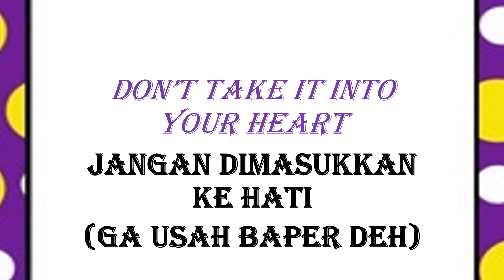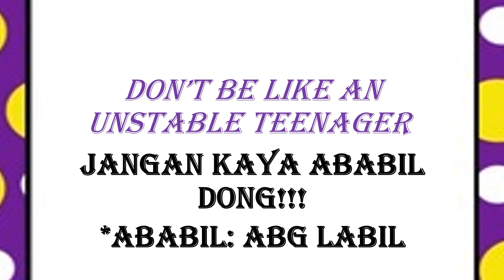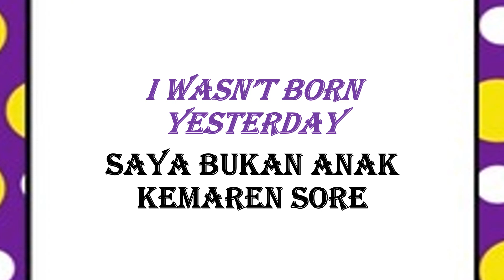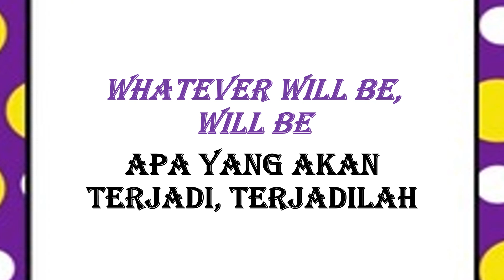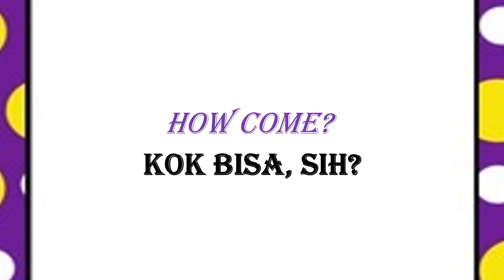Kalimat Pendek Bahasa Inggris Gaul untuk Percakapan Sehari-hari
Kalimat Pendek Bahasa Inggris Gaul